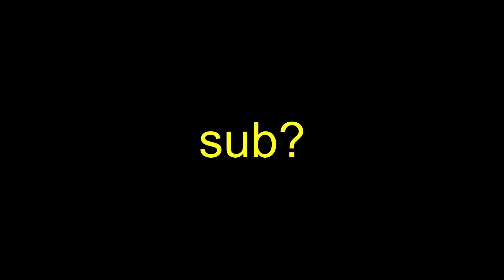0;P;h;0;0t;5;0l;1;0o;2;0a;1;0f;0;1b;0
[EP7ACT1]
like & sub

Edited by Atlantis